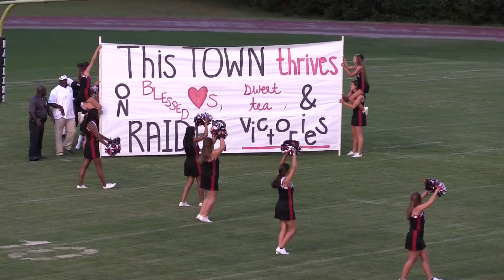RedRaiders vs Eagles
9/9/16 Bamberg- Ehrhardt Red Raiders VS Scotts Branch Eagles